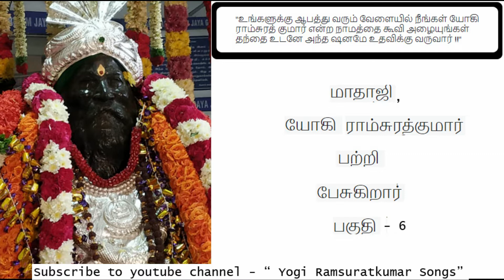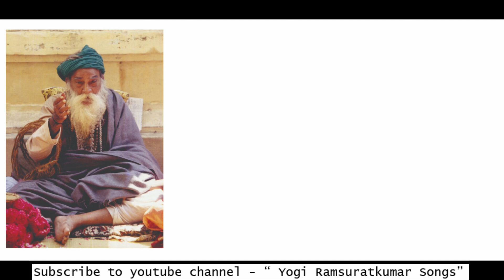பகுதி 6 - யோகி ராம்சுரத்குமார் நாமா மகிமை - தேவகி மாதாஜி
Corresponding English Video - English - Part 8 - Mathaji speaks about Yogi Ramsuratkumar

Everyday from morning 6AM - 7AM and evening 6:15PM to 7:15PM, at Yogi Ramsuratkumar Ashram Thiruvanamallai,  Nama Yagna is conducted. After chanting "Yogi Ramsuratkumar" Nama for an hour, Mathaji speaks about our Bhagwan Yogi Ramsuratkumar. This is a compilation of few such videos.